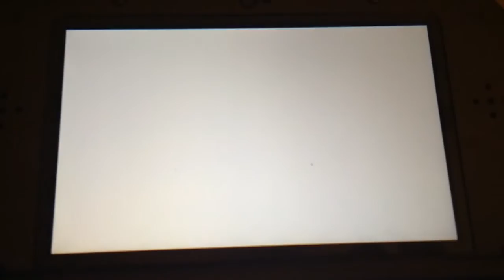DS Waluigi Pinball 2:11.911